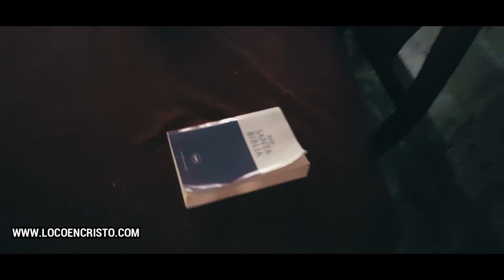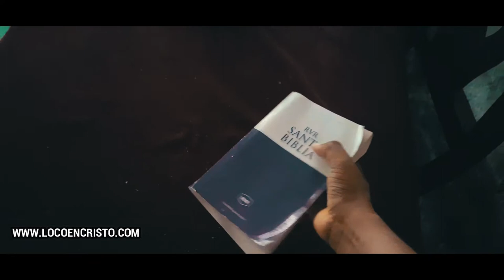EL PODER DE LA BIBLIA - Cortometraje Cristiano 2020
Hola Bienvenid@s a mi Canal
Espero Disfruten el momento aqui.

Y compartir con tus amigos :D GRACIAS.